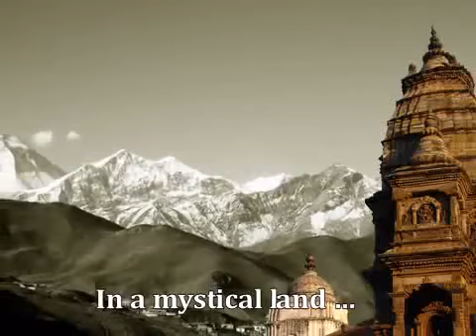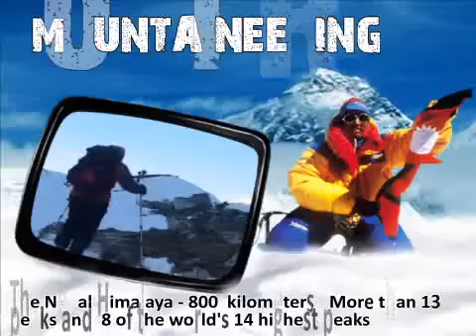NEPAL NEPAL 2015 TOUR GUIDE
THINGS TO DISCOVER..MOST AMAZING, BEAUTIFUL COUNTRY IN THE WORLD...WATCH N LEAVE UR COMMENT..THKS